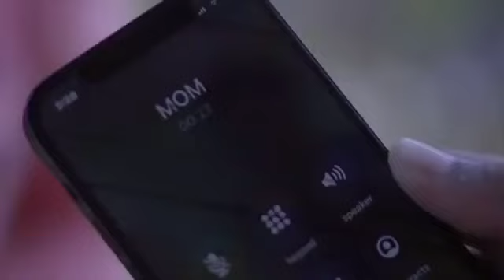Mohabbatein movie all song Shahrukh Khan Aishwarya Rai